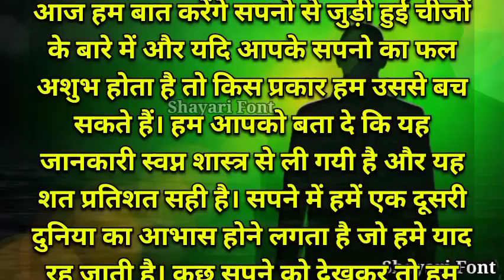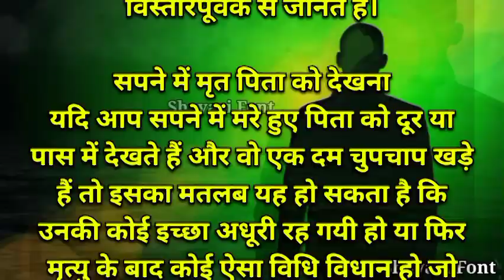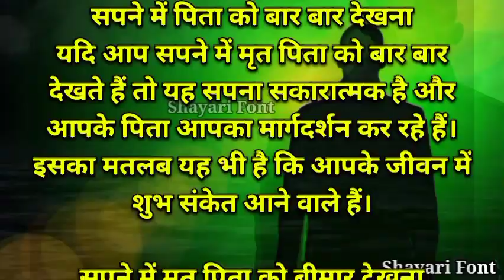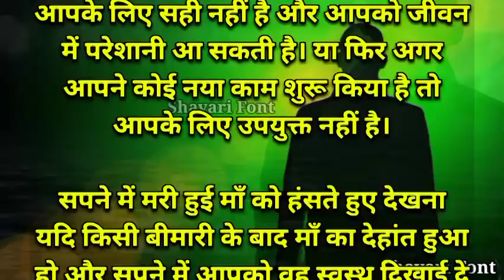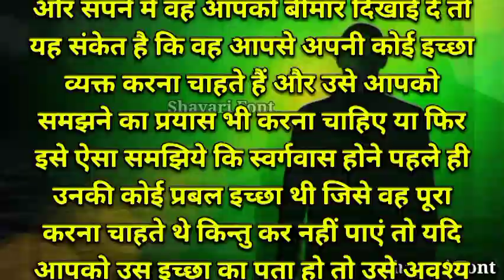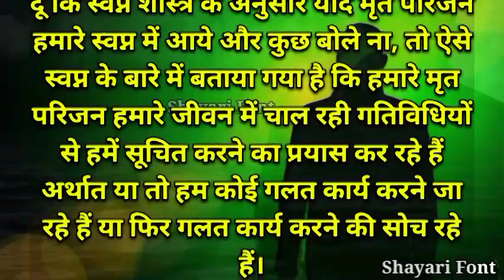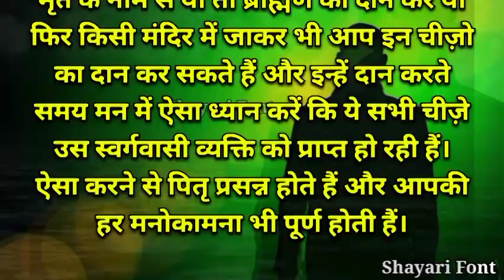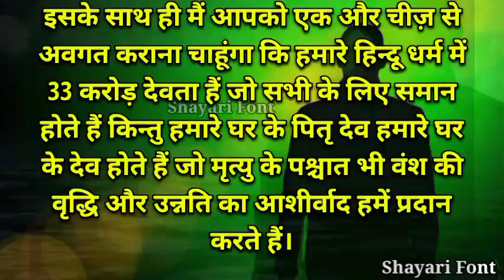सपने में मृत माता पिता को देखना क्या मतलब होता है Sapne Mein Mrit Mata Pita Ko Dekhna Kya Matlab Hai